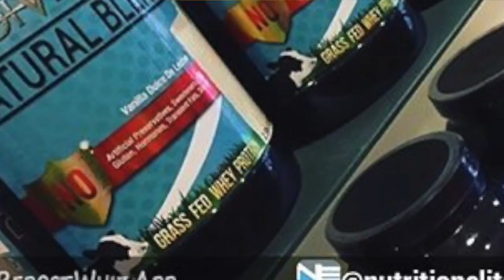2016 Ocala - Simon Morgan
This video is about 2016 Ocala - Simon Morgan